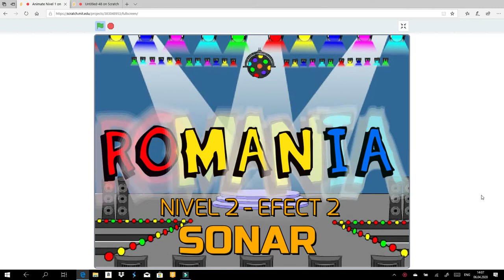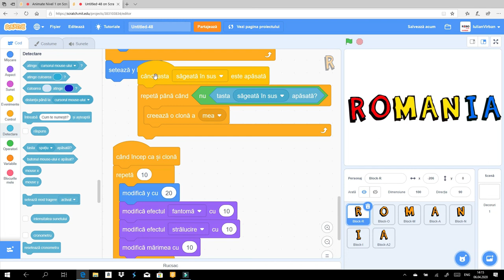SCRATCH NIVEL 2 - ANIMATII - EFECT #2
Curs Scratch. Lectia ANIMA UN NUME. Video INTRODUCERE